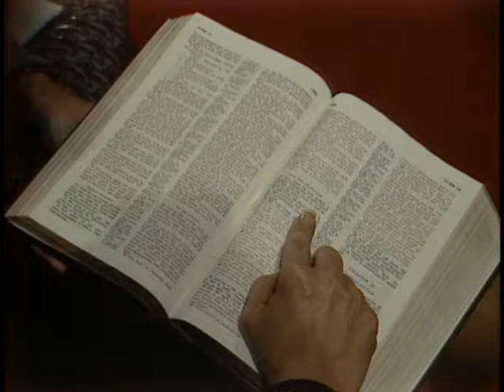508 - Lloyd Ogilvie - Eight Steps To Prayer Power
508 - Lloyd Ogilvie -  Eight Steps To Prayer Power
How to Pray with Power
Luke 11:1-13